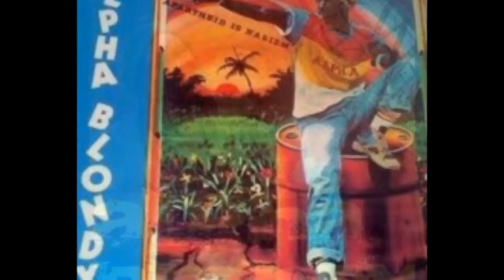Alpha Blondy/Feat. Lester Bilal - Demain T'appartient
Album: JAH VICTORY
Song:   DEMAIN T'APPARTIENT
            ( M. Bampély / F. Vehgueu / L. Quintyn)
Lead Vocals:
Alpha Blondy

Background Vocals:
Amy Bamba, Olysa, Cali
Akila, Julie Brou, Queen Eteme

Drums:
Sly Dunbar
Charles Laube
Rishasha

Bass:
Robbie Shakespeare
Aboubass

Guitars:
Earl "Chinna" Smith
Lucas Martinez
Micael Sene
Julien Lacharme

Keyboards: Tyrone Downie

Percussions: Sticky

Kora: Moussa Conde

Djembe: Julien Goualo

Derbouka, Bendir, Mizmar:
Frères de song: Belgot Tarik,
Bouabbache Didne, Didouh
Mustapha, Haoua Nasser

Cornemuse: Mickael Cozzien

Accordéon: Alejandro Barcelona

Scratch
DJ Eanov

Featuring:
Lester Bilal

Programmation:
Tyrone Downie
Lucas Martinez

Sound Engineers:
Roland Mc Dermot
Timour Cardenas
Leroy Quintyn
Anselme

Mixing Engineers:
Timour Cardenas
Leroy Quintyn

Recording Studios:
Tuff Gong - Kingston
Studio Marcadet - Paris

Producer: Tyrone Downie

Executive Producer: Alpha Blondy.